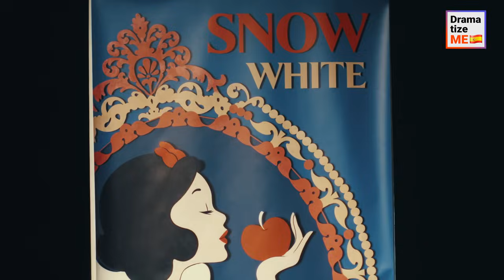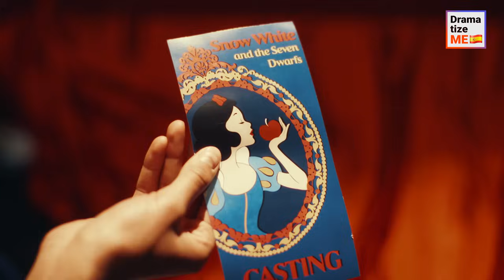DIRECTORA VETA A ACTRIZ NEGRA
La mujer de esta historia era una joven actriz que había estado trabajando en una compañía durante un año. Sin embargo, nunca conseguía ningún papel, ni siquiera como personaje secundario.

Entonces, cuando se abrió el casting para el papel principal en Blanca Nieves, ella fue la primera en audicionar. Pero no esperaba que la directora se riera de ella porque creía que Blancanieves no podía ser una mujer de color.